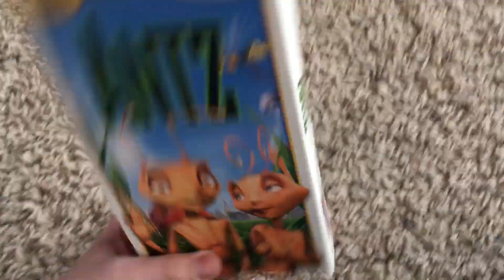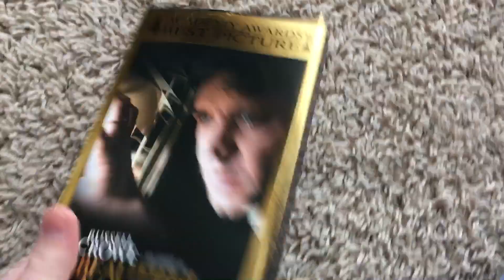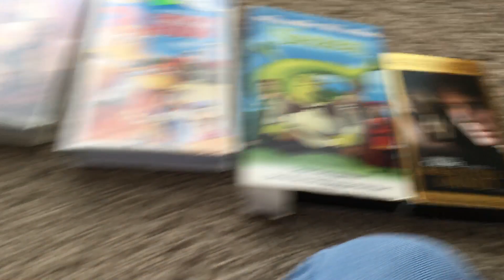My DreamWorks VHS collection update February 10, 2018